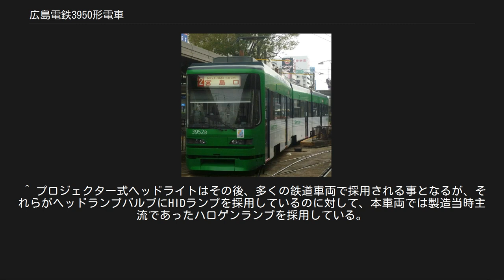広島電鉄3950形電車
3950形3952編成（広島駅） 広島電鉄3950形電車（ひろしまでんてつ3950がたでんしゃ）とは、1997年に登場した広島電鉄の路面電車である。
 広電では3900形に次ぐ連接車である。
アルナ工機で製造された。
 3900形のマイナーチェンジ形で性能的には変わらないが、ヘッドライトが従来の2灯式からバス用の部品を利用したロービームライトとハイビームライトを別々にした4灯式となり、デザインが大きく変わった。
また、ロービームライトには日本の鉄道用車両では初採用となったプロジェクター式ヘッドライトが採用された。
イメージ的にはグリーンムーバーこと5000形に繋がる物になっている、また、集電装置が3500形以来採用されていたZ型パンタグラフから、広電では初採用となるシングルアーム型パンタグラフに変わったのも3900形と異なる点である。
 愛称はこの形式も「Green Liner」（グリーンライナー）だが、3900形までの5形式が車体面に記した愛称が平仮名表記なのに対し、本形式では英語表記に変更されている。
塗装も大幅に変更したため、車体色の緑色の色合いもこれまでの「ぐりーんらいなー」と異なる。
 なお、その後の量産は5000形に移行したため事実上最後のグリーンライナーであり、また2020年現在、広島電鉄が最後に製造した乗降扉ステップ付の車両である。
車両単価は1編成あたり、2億2千万で補助金は出ていない。
 計6編成製造され、当初は全車が宮島線直通電車の用途として導入された。
2007年10月には3953、3956号に同形式初のラッピング広告が施された。
 当初は製造された6編成全車が荒手車庫に所属し、宮島線の直通電車として使用されていた。
しかし、宮島線内で高速運転すると強い横揺れが生ずるという問題があった。
そのため、1999年末に5000形（グリーンムーバー）が4編成に増備されたことに伴い、翌2000年に3955号と3956号が千田車庫に転属した。
さらに、5000形が8編成に増備された2001年には、3951号、3952号、3954号が千田車庫に転属した。
荒手車庫には3953号のみが残り、引き続き宮島線への直通運用に使用されていたが、後に千田車庫所属の3951号と交換された。
その後間もなく3951号も千田車庫へ再び転属し、全車両が千田車庫所属となった。
転属後は、市内線の輸送力増強用として、日中は1号線に、平日のラッシュ時には3,5,7,8号線にも使用された。
これによって宮島線での定期運用は消滅したが、宮島花火大会開催日のみ、宮島線の臨時増発のために千田車庫から2～3編成が荒手車庫へ貸し出され、1日限定で宮島線で運用された。
 2007年2月、5100形（グリーンムーバーmax）が7編成に増備され、6編成が千田車庫へ配置されたことに伴い、3956号が千田車庫から荒手車庫へ転属した。
それに引き続き、同年4月に行われた配置車両の交換で、荒手車庫から千田車庫へ転属する3700形の3701号と3702号の代替として、3954号と3955号が荒手車庫へ転属した。
さらに、2008年2月には5100形5109号の営業運転開始に伴い3951号が、同年3月には5110号の営業運転開始に伴い3952号が、それぞれ荒手車庫へ転属した。
同年4月には残る3953号も荒手車庫へ転属し、全車両が再び荒手車庫所属となった。
この時期までに従来の課題であった高速走行時の横揺れが台車の改良によって解消され、全車両が宮島線への直通運用に復帰した。
 2008年8月、千田車庫所属車両に対して行われたICカード「PASPY」に対応した新運賃箱への交換工事の影響で、市内線用の3000形と3700形3701･3702号が予備車不足となるため3955号が千田車庫への貸し出しの形で転出し、市内線運用に就いた。
2009年2月に市内線所属の連接車両の新運賃箱への交換工事が完了したため、千田車庫へ貸し出されていた3955号は荒手車庫へ返却された。
 2019年4月、5200形（通称：Green mover APEX）の5201号・5202号の2編成が導入された事により、3951号・3952号の2編成が千田車庫に転出された。
3950形の千田車庫に所属するのは2009年2月以来10年ぶりとなった。
しかし2019年9月、3800形の3806号・3809号の2編成が千田車庫へ転属された事により、再び荒...